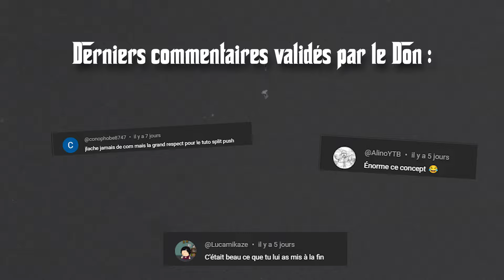Voici comment CARRY AVEC NASUS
Yo les gars, c'est Don Baron, dans cette vidéo , je vais vous expliquer quels stratégie adopter pour CARRY à BAS ELO ! Vous allez voir que vous pouvez carry n'importe quelle partie !

N'attends plus et passes aux choses sérieuses avec la formation Bien débuter sur League of Legends